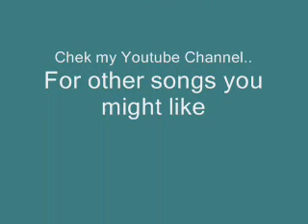Q - Too Late ( Part 2 )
Lovely nice slow RnB song

Lol i got 3 honors for this!
#57 - Most Discussed (Today) - Music - Netherlands
#66 - Most Viewed (Today) - Music - Netherlands
#28 - Top Favorites (Today) - Music - Netherlands